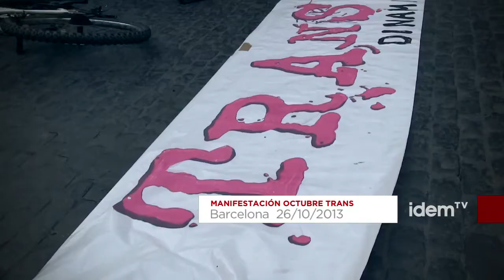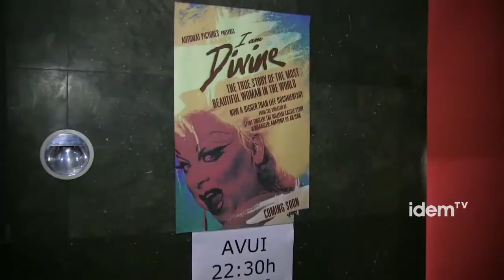Cultura Trans, creando referentes